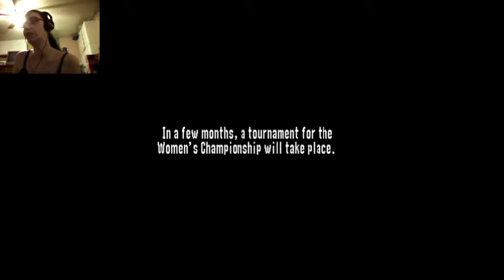WWF No Mercy (N64) Woman's Title Part 15